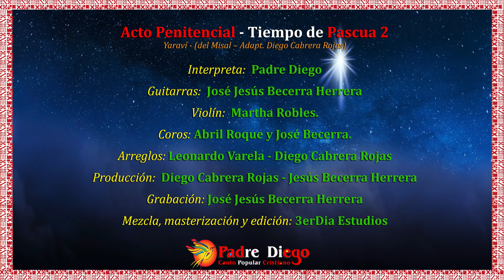Misa Peruana - Acto Penitencial - Pascua 2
Mi Padre Alcibiades Cabrera tocaba la guitarra y disfrutaba hasta el llanto cantando Yaravíes. Dos eran sus favoritos, " La Partida" y "La Flor del Café".
Eso me lo contó mi hermana Esperanza (QEPD), yo no sabía que él tocaba guitarra y menos que cantara.
Luego de conversar con mi hermana entendí de donde vino el talento que Dios le dio a mi padre y que yo heredé.
Investigando sobre el Yaraví, entre llantos y tristezas hice varias versiones del Acto Penitencial, para diferentes tiempos litúrgicos.
Hoy quiero entregarles el que hice para el tiempo de Pascua, opción 2. Espero que ustedes también lo disfruten como yo lo hago cada vez que lo miro o escucho.
Gracias otra vez, Jesús Becerra, por tu cariño y tu paciencia al trabajar estos temas.
Gracias hasta el cielo querido Papá por el talento que me heredaste.
Les recomiendo seguir este enlace para entender mejor el Yaraví.

Acto Penitencial - Tiempo de Pascua 2

Tú, el Primogénito de entre los muertos:
Señor, ten piedad, de nosotros ten Piedad.

Guitarra : José Jesús Becerra Herrera
Violín : Martha Robles
Coros : Abril Roque y José Becerra
Arreglos: Leonardo Varela Yimén - Diego Cabrera Rojas